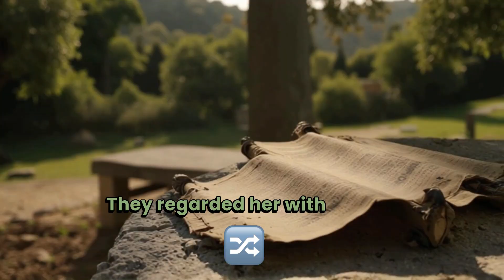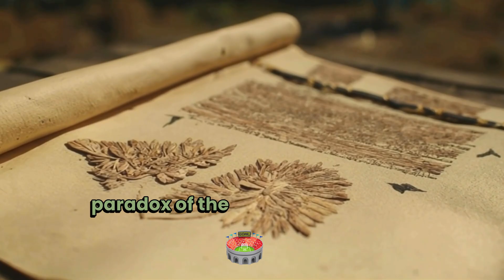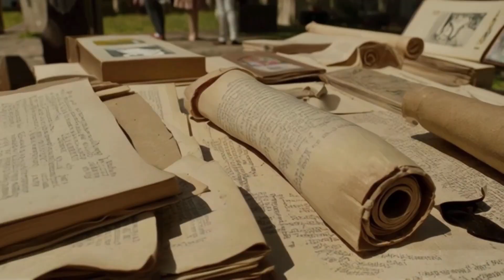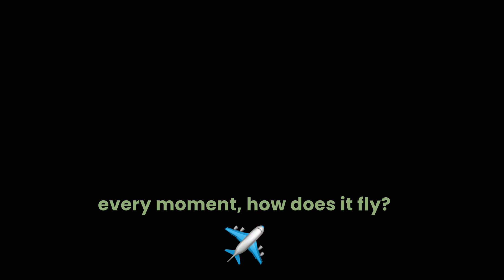Alice Visits Elea (to learn Zeno's Paradox :-)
Video : LTX Studio and Veed IO.

Alice visits the city of Elea in the year 490 BCE.

The time machine hummed to a gentle halt, its gleaming metal exterior shimmering as it adjusted to the surroundings. Alice looked around, her eyes wide with wonder. She had traveled through the annals of history to the ancient city of Elea, the intellectual cradle of the Western world. It was the year 490 BCE, and she had one goal in mind: to learn about Zeno's Paradox from the masters themselves.

Stepping out of the time machine, Alice found herself in the bustling market square. The cobblestone streets were lined with stalls offering a cornucopia of goods from far-flung lands. The air was rich with the aroma of exotic spices and the sound of merchants haggling in a symphony of unfamiliar tongues.

Alice's heart raced as she approached a group of philosophers engaged in an impassioned debate under the shade of a sprawling olive tree. They were dressed in the customary togas of the era, their eyes alight with the fire of intellectual discourse.

Summoning her courage, Alice approached the philosophers and introduced herself as a curious traveler eager to learn. They regarded her with a mix of curiosity and skepticism. "What brings you to our city?" one of them asked, his brow furrowed. "I have come to seek wisdom," Alice replied, "particularly about the famous paradox of Zeno." The mention of his name sparked a new energy in the group, and they beckoned her to join them.

For hours, the philosophers regaled Alice with tales of Zeno's clever arguments and the profound questions they posed about the nature of reality. They spoke of the paradox of the tortoise and the hare, where Achilles could never overtake the tortoise because he must first reach the point where the tortoise was, and by the time he does, the tortoise has moved a smaller, but finite, distance ahead.

They discussed the paradox of the arrow, frozen in mid-flight because at every moment it occupies a space equal to its size and cannot be moving. And they touched upon the paradox of the stadium, where a series of runners could never reach the far end because they must first reach the halfway point, and then the halfway point of the remaining distance, ad infinitum.

The group grew silent for a moment, each lost in their own contemplation of the paradoxes. Then, a figure emerged from the shadows of the olive tree, a man with piercing eyes and a gentle smile. "You speak of my work," he said, his voice carrying the weight of wisdom.

"Consider this," Zeno said, as they passed a sculpture depicting a graceful dancer in mid-leap. "Does she move in an infinite number of moments or in one continuous motion?" Alice pondered the question, her eyes tracing the lines of the statue. "It seems she moves in one motion," she offered tentatively. "And yet," Zeno countered, "if we divide her motion into an infinite number of moments, can she ever truly arrive at her destination?"

As they walked along the winding streets, Zeno led Alice to a serene garden, where the soft murmur of a fountain provided a soothing backdrop to their conversation.

Alice nodded thoughtfully, her mind racing with the implications of Zeno's words. "But what of the paradox of the arrow?" she pressed. "If an arrow is stationary in every moment, how does it fly?" Zeno's smile grew wider. "The arrow is not stationary, but rather it exists in a constant state of becoming. It is the act of flying, not the moments that compose it, that define its motion. It is the intention of the archer and the force applied that give it meaning, not the moments it occupies in space."

They continued their stroll, passing under the arches of the city's grand amphitheater, where the whispers of past performances seemed to echo through the dusty air. Zeno spoke of how the paradoxes were not merely intellectual exercises, but tools to explore the very essence of existence. "Our perceptions deceive us," he mused. "We see the world as discrete moments, but perhaps reality is a seamless whole, and our understanding is merely a series of snapshots."

The philosopher paused before a mural depicting the race between the swift-footed goddess Atalanta and the crafty hero Hippomenes. "Think of the race," he said, gesturing to the vibrant images. "At any given moment, Atalanta is not moving; she is merely in a state of readiness to move. Yet she runs with such grace and speed that it seems she flows across the landscape."

They reached the edge of the city, where the bustle of the market gave way to the tranquil expanse of the countryside. Here, Zeno shared the paradox of the heap, asking Alice if a single grain of wheat constituted a heap and if removing one grain would ever make a difference. Alice, now more confident in her understanding, began to see the underlying unity in all things, the way the infinite could be contained within the finite and how change could emerge from the unchanging.